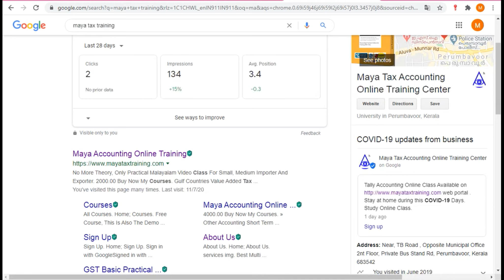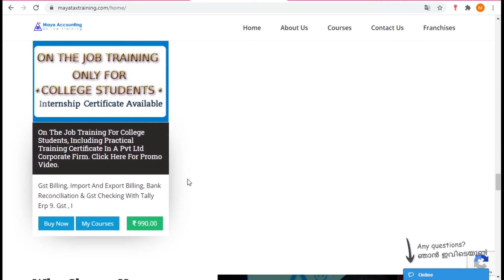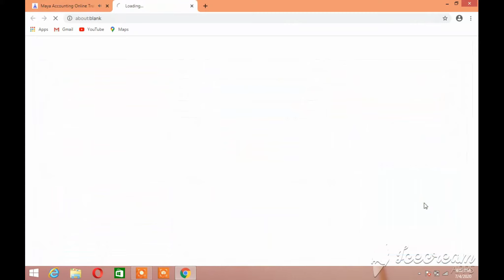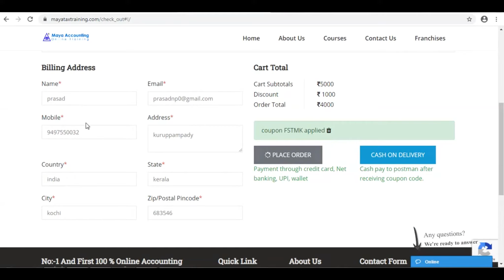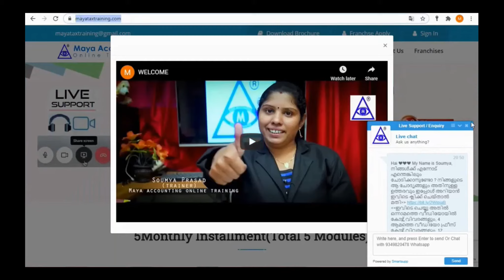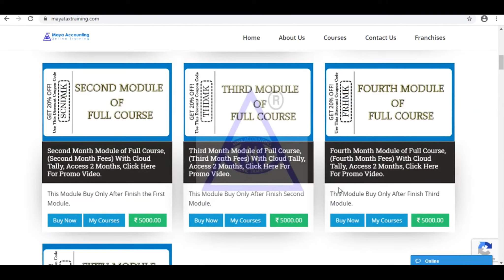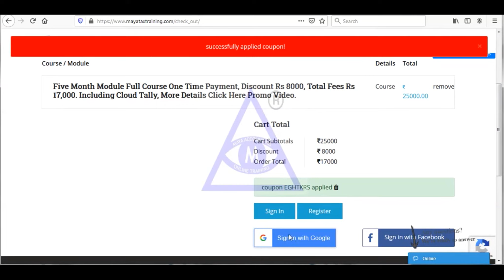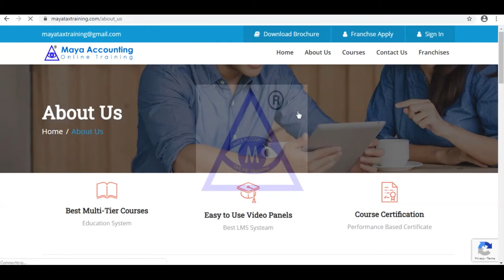Accounting Institute Koothattukulam, Gst Tally Accounting Institute , Gst Training Koothattukulam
practical accounting course Koothattukulam ,
Professional gst Course Koothattukulam ,
Professional Accounting Institute Koothattukulam ,
Accounting Institute Koothattukulam ,
Professional Tally Course Koothattukulam ,
Tally Online Course Koothattukulam ,
tally course online Koothattukulam ,
accounting course online Koothattukulam ,
accounting Coaching institute Koothattukulam ,
Tally Coaching institute Koothattukulam ,
Gst Training Center Koothattukulam ,
gst course online Koothattukulam ,
Accounting Study Center Koothattukulam ,
Tally Study Center Koothattukulam ,
gst practical course Koothattukulam ,
tally coaching center Koothattukulam ,
accounting coaching center Koothattukulam ,
Gst Coaching Center Koothattukulam ,
practica gst course Koothattukulam ,
Tally Training Center Koothattukulam ,
practical tally classes Koothattukulam ,
practical accounting classes Koothattukulam ,
Gst Accounting Institute Koothattukulam ,
Tally Accounting Institute Koothattukulam ,
practical tally course Koothattukulam ,
tally online class Koothattukulam ,
Online Tally Classes Koothattukulam ,
gst filing online class Koothattukulam ,
accounting practical course Koothattukulam ,
Tally practical course Koothattukulam ,
online tally course Koothattukulam ,
online accounting course Koothattukulam ,
accounting online class Koothattukulam ,
gst online class Koothattukulam ,
Online Gst Classess Koothattukulam ,
Tally Course Koothattukulam ,
Tally Training Koothattukulam ,
Best Tally Institute Koothattukulam ,
Best Gst Institute Koothattukulam ,
Best Accounting Institute Koothattukulam ,
Accounting Training Center Koothattukulam ,
Tally Accounting Training center Koothattukulam ,
Accounting Course Koothattukulam ,
Tax Study Center Koothattukulam ,
gst filing course Koothattukulam ,
Tax Training Center Koothattukulam ,
Accounting Training Institute Koothattukulam ,
Tax Institute Koothattukulam ,
Gst Training Institute Koothattukulam ,
practical accounting training course Koothattukulam ,
practical Gst Training course Koothattukulam ,
Gst Tally Online Course Koothattukulam ,
gst Course in Koothattukulam ,
Tally Accounting Center Koothattukulam ,
Gst Accounting Center Koothattukulam ,
Best Online Accounting Center Koothattukulam ,
Best Online Tally Center Koothattukulam ,
Best online Tally Study Center Koothattukulam ,
basic tally course Koothattukulam ,
gst course institute Koothattukulam ,
Psc Approved Accounting Course Koothattukulam ,
Tally Diploma Course Koothattukulam ,
Government Approved Accounting Course Koothattukulam ,
Koothattukulam Accounting Online Classes ,
Koothattukulam Tally Online Classes ,
Koothattukulam Accounting Institute ,
Koothattukulam Tally Online Institute ,
Koothattukulam Online Tax Study Center ,
Tax Practitioner Training Course Koothattukulam ,
Accounting Job Training Institute Koothattukulam ,
Tally Training Institute Koothattukulam ,
Accounting On The Job Training Koothattukulam ,

gst accounting course Koothattukulam ,
Gst Tally training Institute Koothattukulam ,
tally erp 9 course Koothattukulam ,
tally gst tally accounting Koothattukulam ,
tally gst in Koothattukulam ,
accounting tally Koothattukulam ,
accounting gst Koothattukulam ,
gst practical training course Koothattukulam ,
gulf vat tally accounting course Koothattukulam ,
gulf vat tally accounting training Koothattukulam ,
tally course study online Koothattukulam ,
GST practitioner course Koothattukulam ,
Gst practitioner Training Center Koothattukulam ,

Gulf Vat Course Koothattukulam ,
Gcc Vat Accounting Koothattukulam ,
uae return filing Koothattukulam ,
Gulf accounting Course Koothattukulam ,
Income Tax Filing Course Koothattukulam ,
Gst online Filing Course Koothattukulam ,
Gst Filing Classes Koothattukulam ,
Gcc Accounting Course Koothattukulam ,
It Return Filing Classes Koothattukulam ,
Gcc Vat Course Study Center Koothattukulam ,
Gcc Vat Course Koothattukulam ,
Gulf Accounting class Koothattukulam ,
gulf tally course Koothattukulam ,
Gst filing Video class Koothattukulam ,
Esi Return filing Class Koothattukulam ,
income tax return filing course Koothattukulam ,
income tax return filing class Koothattukulam ,
Pf Return filing class Koothattukulam ,
Maya Tax Training Koothattukulam ,
Maya Accounting Institute Koothattukulam ,
Maya Tax Online Training Koothattukulam